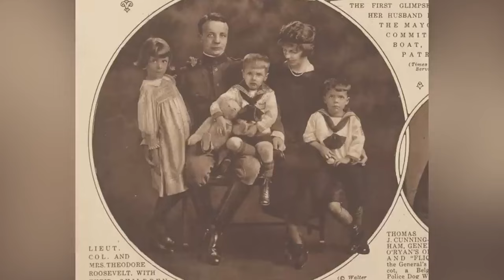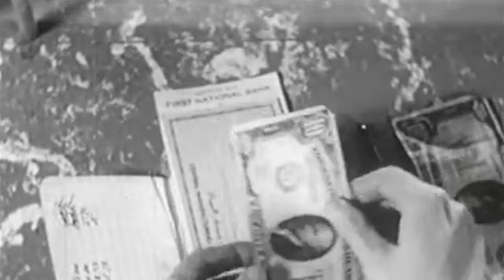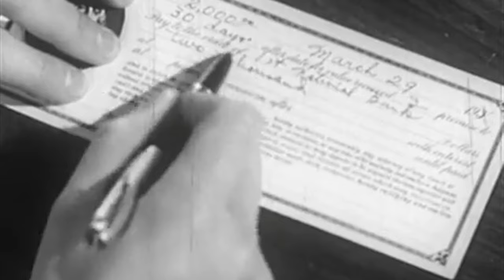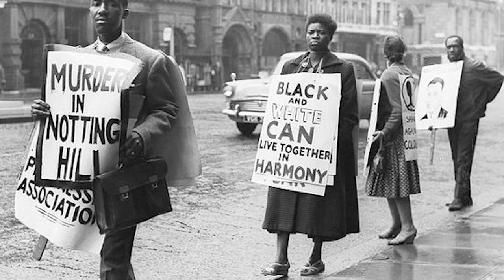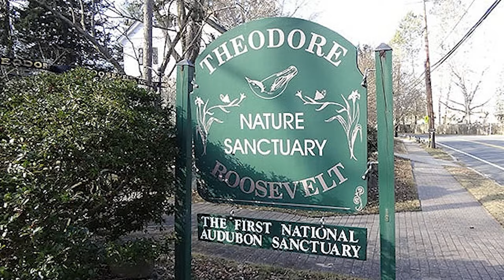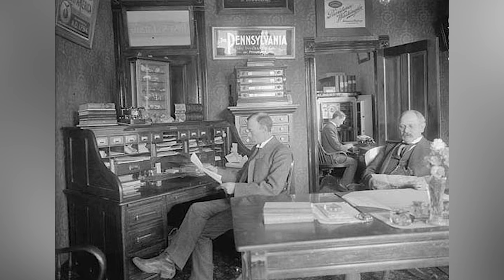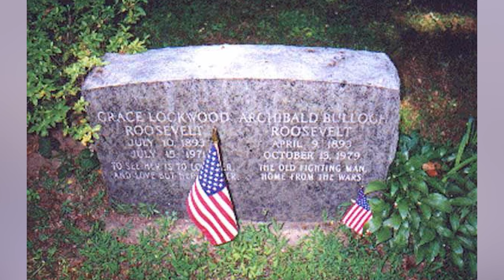What Happened To Theodore Roosevelt's 6 Children?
Raising children who can achieve the level of success reached by Theodore Roosevelt, the 26th President of the United States, is a daunting task. Theodore, renowned as a soldier, explorer, naturalist, author, and diplomat, not only brought immense pride to the American nation but also set an illustrious example for his six offspring to emulate. While his marriage may not have been as fulfilling as some, Theodore was blessed with six exceptionally gifted children. It is noteworthy that all six individuals gained widespread acclaim and carried forward his enduring legacy. However, the tragic fate that befell these six children left admirers utterly heartbroken, and this video will recount their poignant tale.